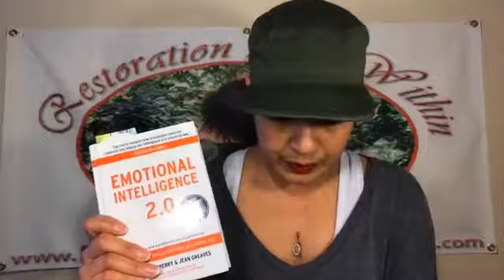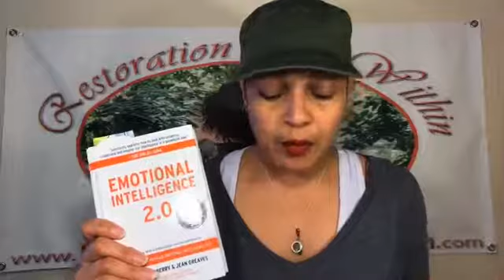TempleTalkThursday: Power Over Emotions through Self-Management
This is the second broadcast on emotional awareness. It teaches on how to have power over our emotions through self-awareness.
Self-awareness is one of four components that make up the seed of emotional intelligence. Once we "water" (put a little effort on increasing our emotional intelligence) this seed, we'll harvest a positive impact in our lives.

Resources: Emotional Intelligence 2.0

🧡Are you finally ready to take care of your health?
🧡Want clarity for what God says about your body?
Then Restoring Your Temple: 7 Steps to a Healthier You book is for YOU!

📧Join our R&R Girlfriends commUNITY, receive your “Renew & Restore Manifesto”, shop at our RFW Marketplace and begin your restoration from within today!